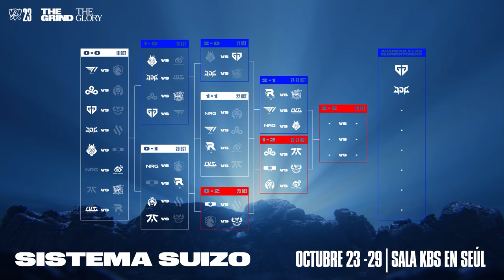¡Arrancó el Sistema Suizo! | El Heraldo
Arrancó el formato suizo y ya tenemos a los primeros clasificados y eliminados de la fase en Worlds 2023. ¿Listo para enterarte de los detalles?

Señoras y señores, llegó el momento más esperado de la semana. Esto es...¡El Heraldo!